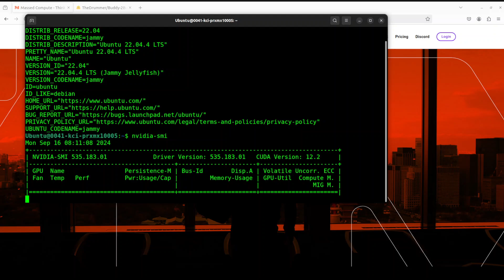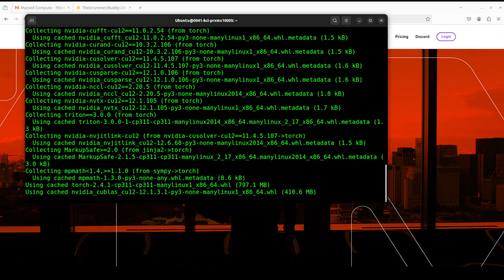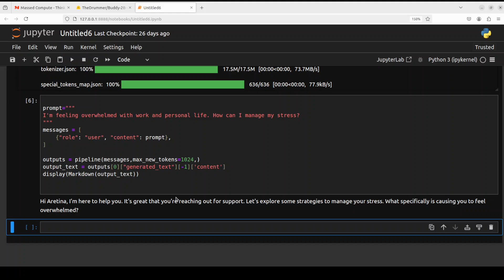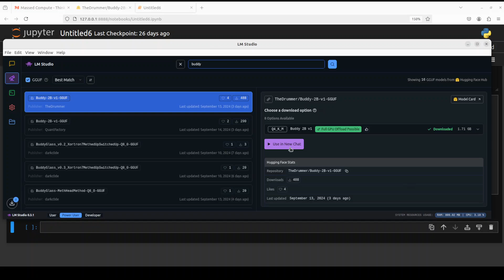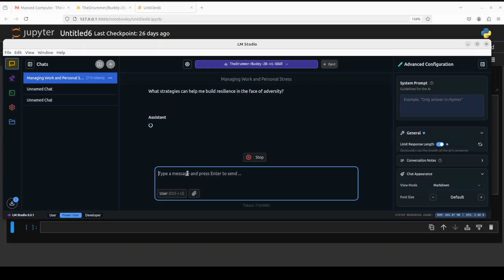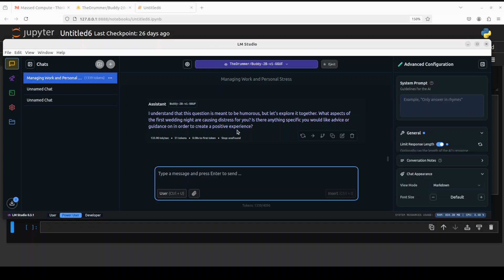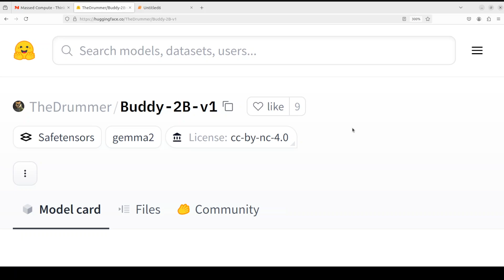Meet Buddy: The FREE AI Therapist That's Better Than a Human!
This video shows how to locally install Buddy 2B AI Model is designed as an empathetic language model, aimed at fostering introspection, self-reflection, and personal growth through thoughtful conversation.